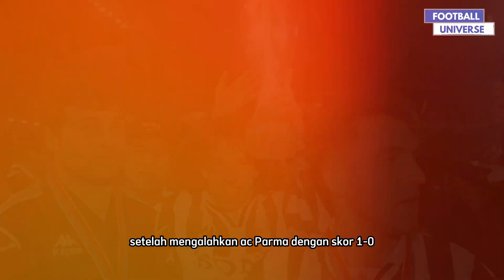Kisah Juventus Terakhir Kali Juara Liga Champions 1995/1996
Juventus adalah salah satu raksasa sepakbola italia yang pernah menguasai eropa. Hal itu mereka lakukan di musim 1995/1996 ketika berhasil meraih trophy liga champions eropa. Ini adalah kali kedua Juventus meraih si kuping besar dan sampai hari ini mereka belum berhasil merebutnya kembali. Bagi fans Juventus skuad 95/96 adalah salah satu yang terbaik dalam sejarah mereka karena mampu menguasai eropa. Berikut adalah kisah Juventus di Liga Champions 1995/1996.